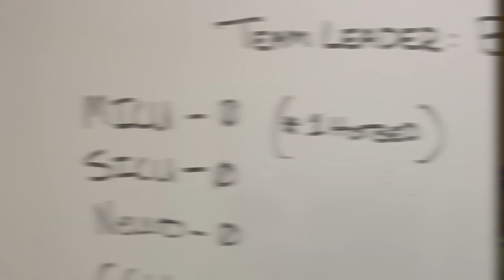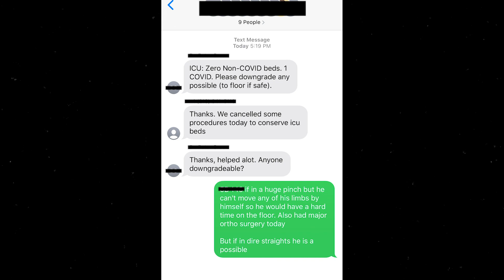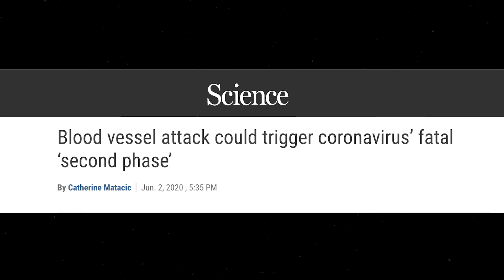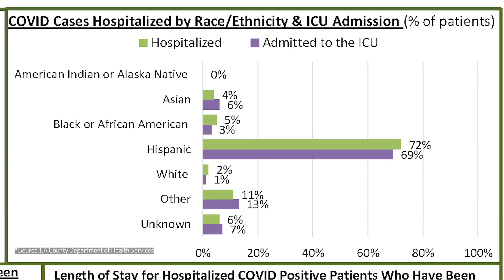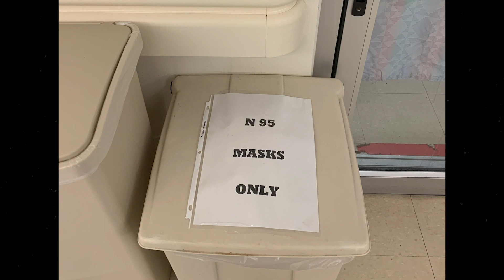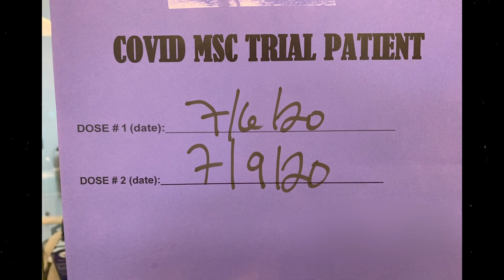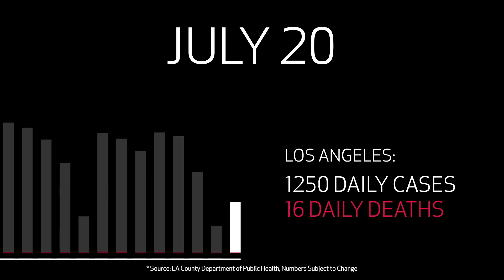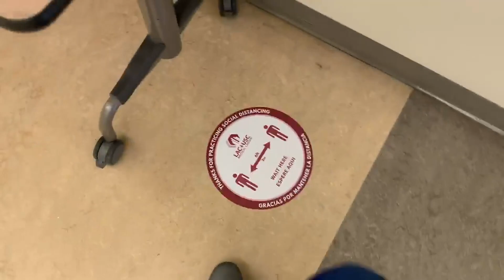Diary of a Trauma Surgeon: 12 Days of Covid-19's Surge | WIRED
Los Angeles-based trauma surgeon Annie Onishi documents 12 days of her life working inside a hospital during this summer's surge in Covid-19 cases. While dealing with increasing numbers of infections, Annie reflects on how the entire hospital is coping with the stresses brought upon the healthcare system.

Annie Onishi is a trauma surgeon and surgical critical care doctor in Los Angeles, California.